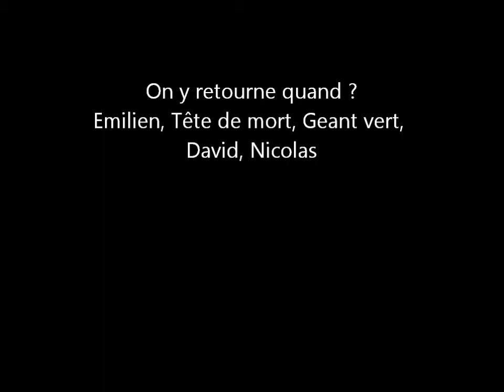au terrain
09/2012